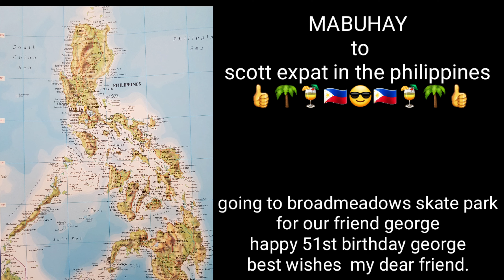going to broadmedows skate park happy 51st birthday george.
scott expat in the philippines
   arleneINDAYDAYLYNZ.